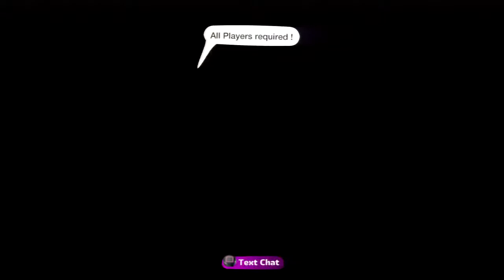Fan Generation Summer Edition #17 - A Shocking Truth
(Summer Edition)